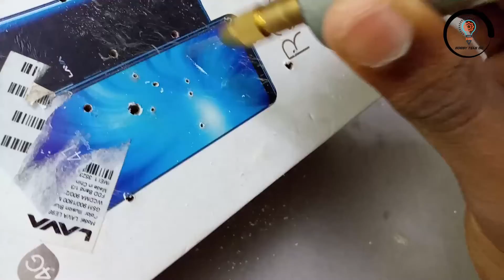মাত্র ৩০ টাকার মটর দিয়ে তৈরি করুন শক্তিশালী ড্রিল মেশিন||How to make a powerful drill machine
ভিডিওতে ব্যবহৃত সকল ইলেকট্রনিক্স আপনারা বিভিন্ন ইলেকট্রনিক্সের দোকান থেকে কিনতে পারবেন। তাছাড়া চাইলে অনলাইন থেকেও কিনতে পারবেন তবে অনলাইনে দাম একটু বেশি নেবে।
নিচে একটি অনলাইন শপের লিংক দেয়া রয়েছে আপনারা চাইলে সেটি থেকেও ইলেকট্রনিক্স গুলো কিনতে পারবেন👇👇